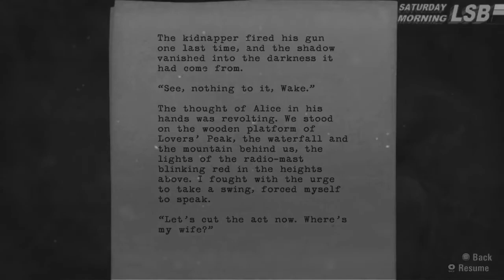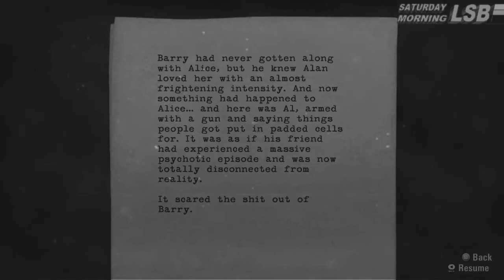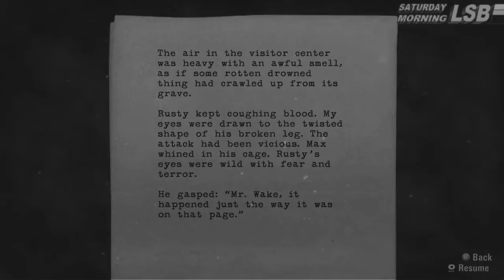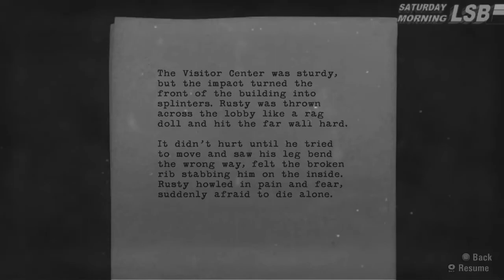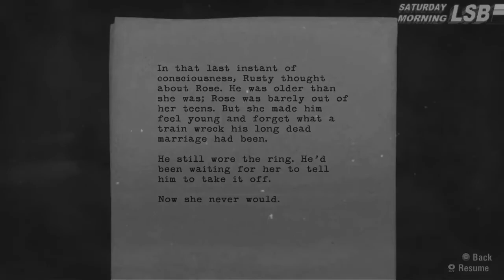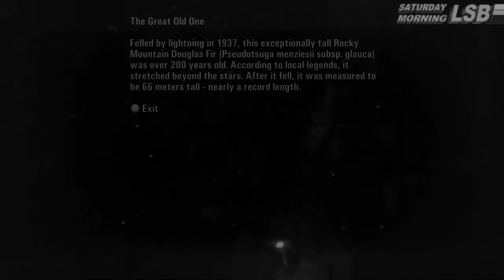SATURDAY MORNING LSB.... ALAN WAKE - PART 3....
Chiefly written by Sam Lake, Alan Wake took over five years to create—an unusually long development time in the game industry. The game was originally developed as an open-world survival game as an anti-thesis to Remedy's prior linear Max Payne games, but struggled over three years in merging the gameplay with the action-thriller story they wanted to tell. After an intense two-month period, the team reworked the game to be a more traditional linear game broken into an episodic approach but which better supported the planned narrative structure and capable of reusing much of the open world assets already built. The game received positive reviews from critics, and is often praised for its visuals, sound, narrative, pacing, and atmosphere. Alan Wake was awarded the first spot in Time magazine's list of the top 10 video games of 2010.[1] Alan Wake's American Nightmare, a full stand-alone title, was released in February 2012 on the Xbox Live Arcade service. A sequel was in development but was cancelled. However, the scrapped sequel became the foundation and inspiration of Remedy's next title, Quantum Break.